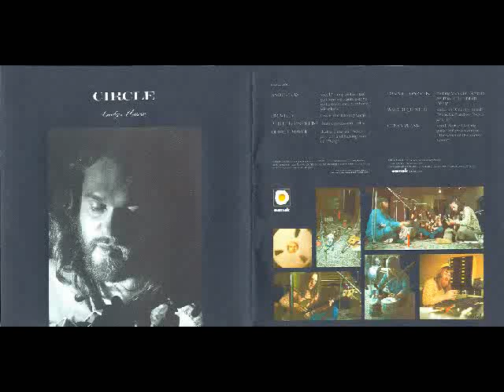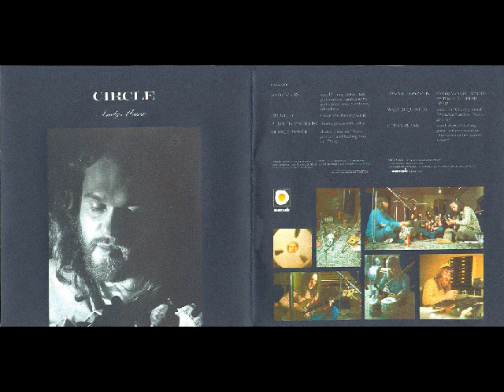Andy Marx - The Secret Of The Golden Flower (A Part Of ...)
ANDY MARX - Circle . Germany . 1973 . Spiegelei - 28 517-1 U .
(Singer-Songwriter) (Folk Rock) (Prog Folk) (Psych Folk)
Andy Marx - Vocals, Guitars, Percussion, Mandolin, Vibes
Peter "Josh" Collins - Drums, Percussion, Tablas
Dawnie Edwards - Backing Vocals
George Mayer - Electric Guitar, Backing Vocals
Conny Plank - Vocals, Twelve-String Guitar, Percussion
Walter Quintus - Violin
Jim Wiley - Bass, Backing Vocals
Jeff Beer - Keyboards
2 years (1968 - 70) lived the guitarist Andreas "Andy" Marx in London and played in this time with the group "Creepy John Thomas". In 1971 he joined Doldingers' Passport. Soon after, he left the jazz rock formation with drummer Udo Lindenberg and they recorded his first solo album in Hamburg. In the same year Andy Marx recorded his first solo album "The Circle".